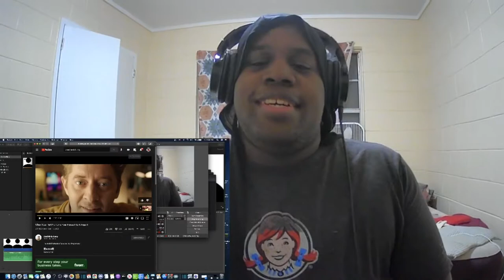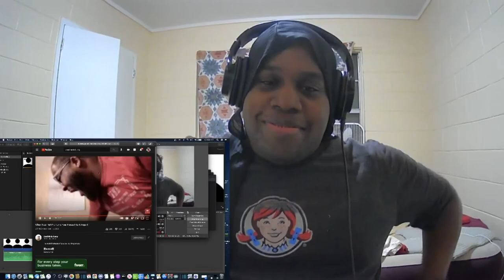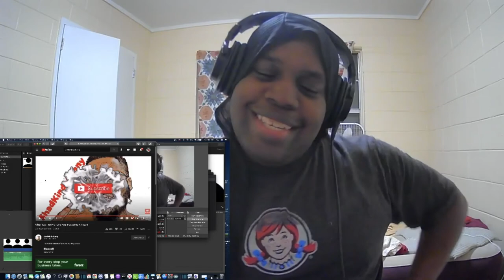When Your Ps4 Pro Turns Your House Into A Airport Reaction